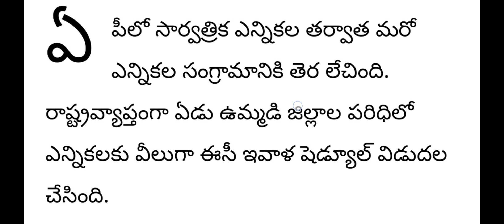ap ఏడు జిల్లాల్లో మరల ఎన్నికలు||EC ప్రకటన విడుదల||ap re elections||breaking news